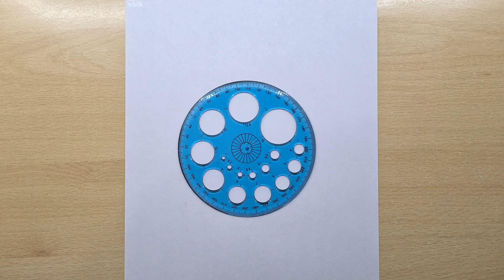23 nisan resmi çizimi görsel sanatlar çizimleri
bayrak çizimi, dünya çizimi, basit çizimler, kolay çizimler, 23 nisan etkinlikleri, görsel sanatlar,  23 nisan çizimleri,  23 nisan resimleri, çizim yap,
çizim yap mevlüt çalışkan